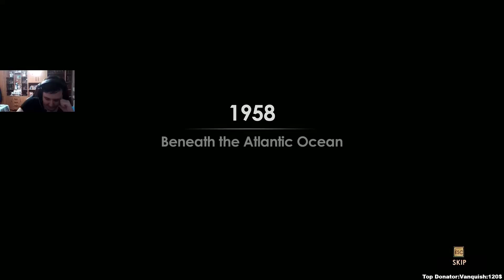Kcotoi Plays BioShock 2 Remastered(Hard Difficulty) - Episode 1